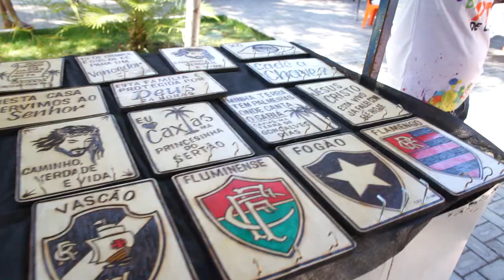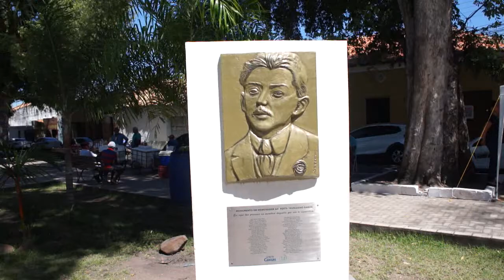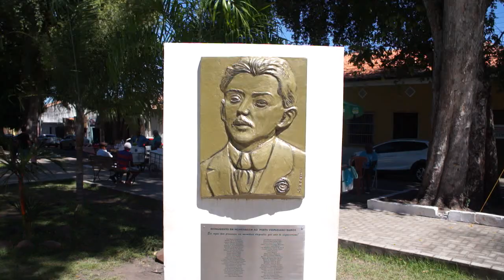Passeio pela Feirinha da Gente de Caxias (MA) - Uma das opões todos os domingos